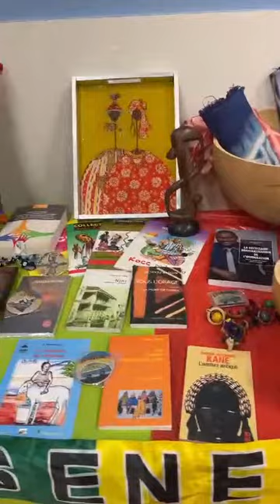Souper de Noël de l’organisme AMINATE | Le Sénégal à l’honneur (récit de Seynabou Amy Kâ)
L'ambassadrice du rayonnement international du mil et entrepreneure Seynabou Amy Ka présente le menu dans le cadre du Souper de Noël aux couleurs du Sénégal organisé par l’organisme AMINATE - Accueil des Immigrants de Terrebonne et Mascouche.
250 invités étaient présents à cet événement rassembleur qui joignait l'utile à l'agréable.